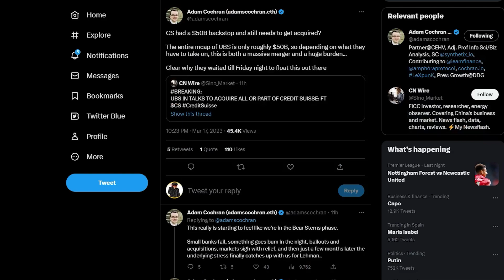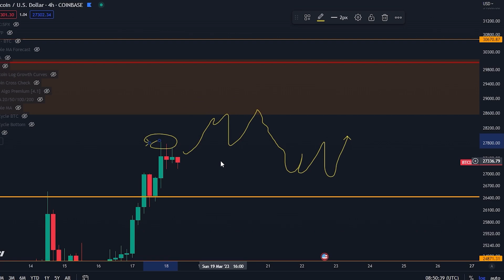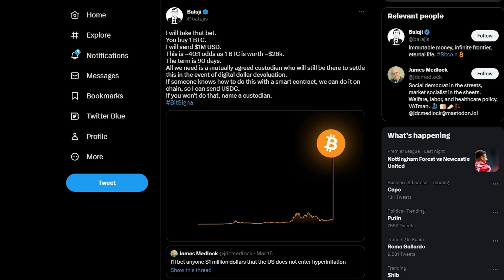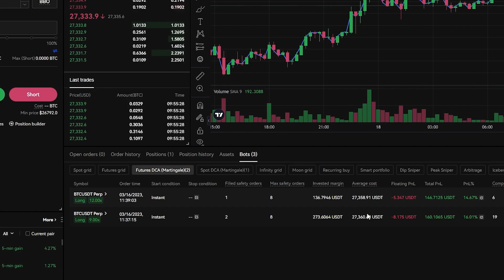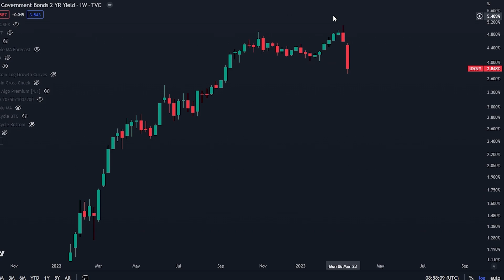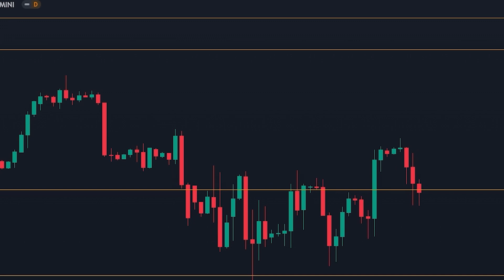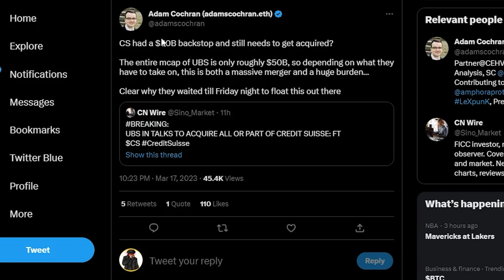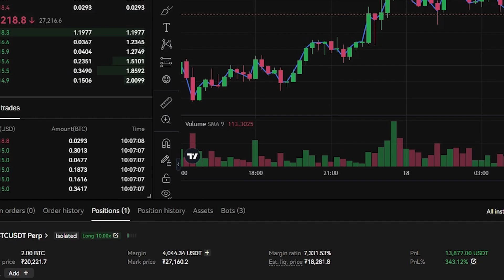البيتكوين إلى مليون دولار في 18 يونيو - أمر جنوني ، لكن اسمعني فقط ....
- خمسين ألف دولار كمكافأة محدودة الوقت
 - انقر على الرابط أعلاه ، وانقر على "انضم الآن"
 - أكبر مكافآت الإيداع المتاحة
 - مكافآت تصل إلى 50,000 دولار للمودعين لأول مرة
 - عرض لمدة محدودة.  انضم اليوم.

- مكافأة خاصة تصل إلى 400 دولار لأول 150 مستخدمًا
- بالنسبة للمتداولين الأمريكيين ، يرجى تحديد خيار "أنا أفهم" للتسجيل والتداول.

⛓ 🔗 روابط مفيدة 🔗 ⛓

المواضيع :
00:00 - مقدمة
01:21 - ارتفاع البيتكوين!
04:11 - هل نحن بولش الآن؟
06:02 - أكبر فرص التداول
08:30 - تغير كل شيء بالنسبة للبيتكوين
10:40 - البتكوين إلى 1،000،000 دولار في 3 أشهر
13:59 - كان محقًا من قبل!
14:51 - يمكن أن يحدث بالفعل (كل شيء ينكسر)